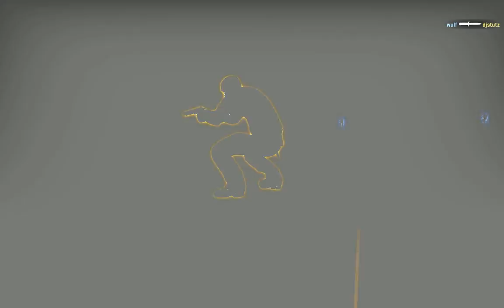Funniest ace I've ever gotten [CS:GO]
The enemy team decided to mess around since they were losing so bad...